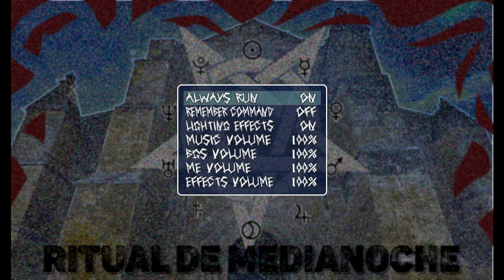Ritual de Medianoche (RPG Maker MV)